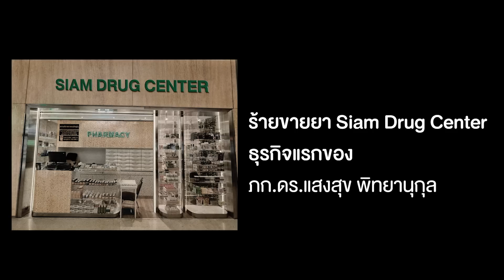ลุ้นทุกนาที! ชวนเจ้าของ“สมูทอี”แอบส่องลูกค้าหน้าเซเว่นฯ | NANAKE555 x Smooth E Special Clip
บอกเลยว่าลุ้นทุกนาที!!! เพราะพี่ชวนเจ้าของ Smooth E

มาแอบส่องลูกค้าหน้าเซเว่นฯ จะน่าสนใจแค่ไหน จะมีคนซื้อไหม ไปดู!!!

Youtube จะ 2 ล้านซับฯแล้วใครยังไม่กดไปกดให้พี่หน่อย แต่ถ้าใครกดแล้วก็ไม่ต้องกดอีกรอบเดี๋ยวตีมือแตก !!!